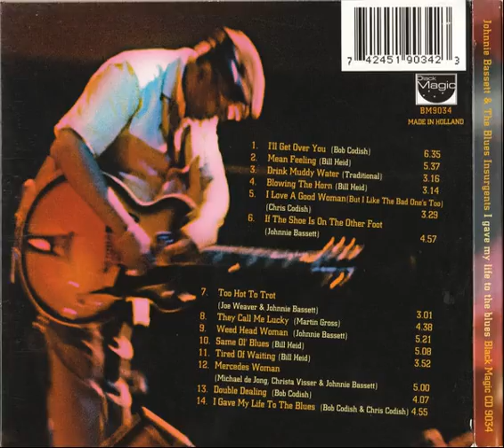Johnnie Bassett - I Gave My Life To The Blues (1996)